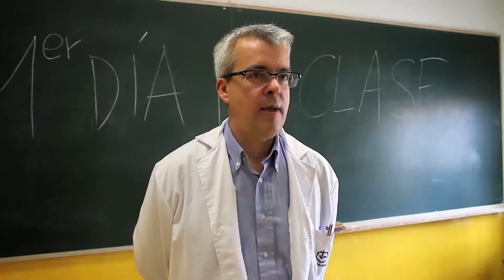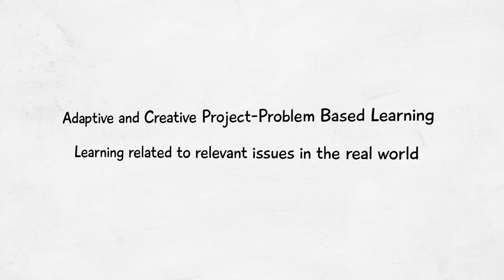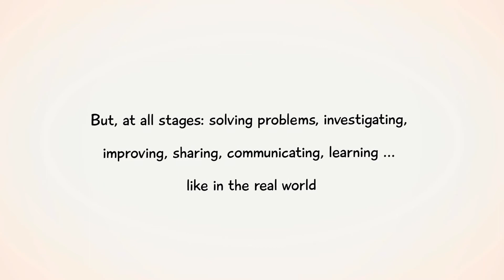SonS festival 2017: Spain, Miguel Á. Queiruga Dios, Adaptative & Creative Problem Based Learning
European Science on Stage festival 2017

The acPBL (Adaptative and Creative Project-Problem Based Learning) methodology suggests an attention to the diversity of the students, responding to their needs and concerns. For this, the teacher needs to take on the role as project manager and push and guide the teams in order to raise new questions. With the help of this methodology several multidisciplinary projects were developed.

Find further information about the festival: science-on-stage.eu/festival2017